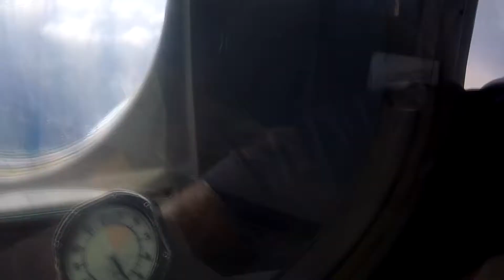Swooopware: Skydive - Yahsmin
Swoopware: Skydiving Video - Yahsmin